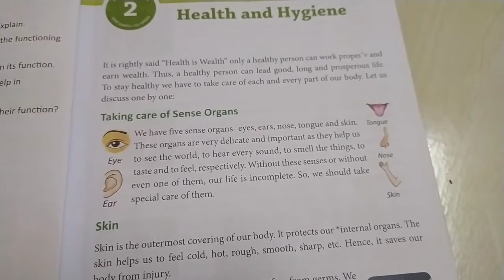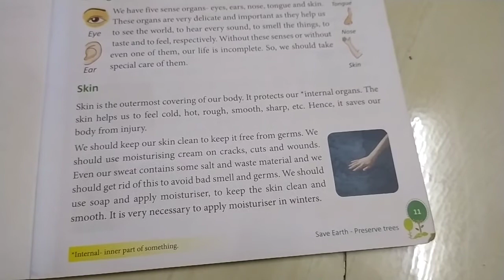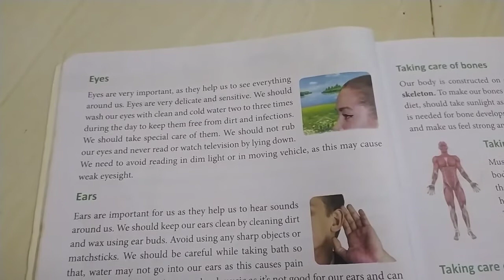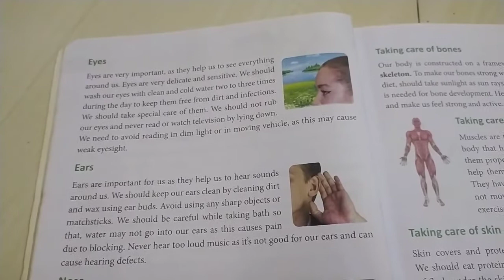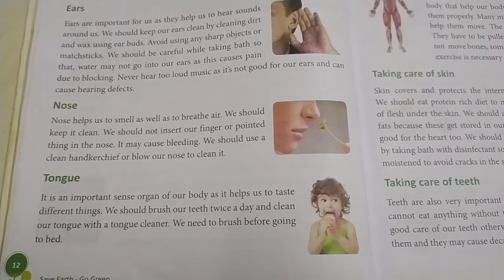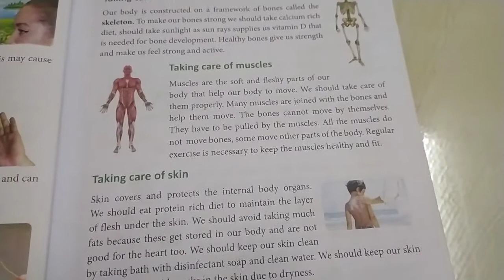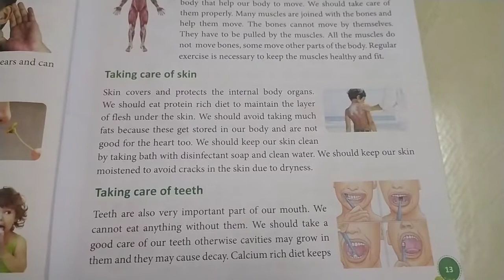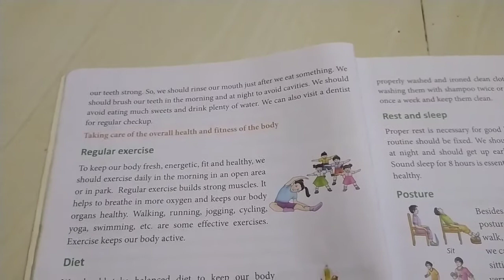|| Std 4 || Environment || Chapter 2 || Part - 1 ||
|| Environment || Chapter 2 || Part - 1 ||